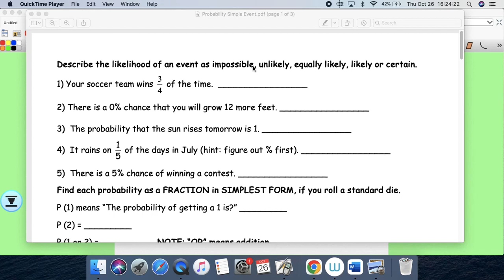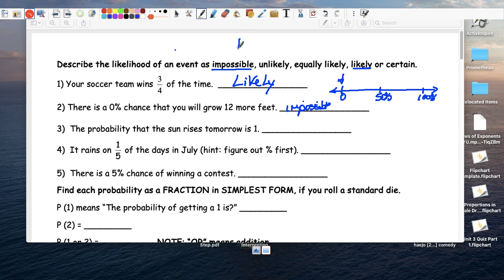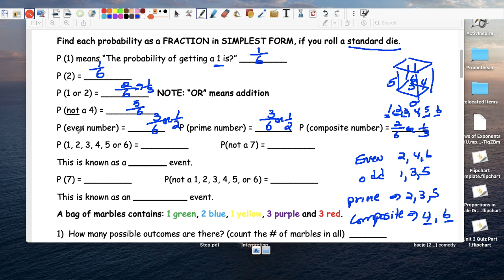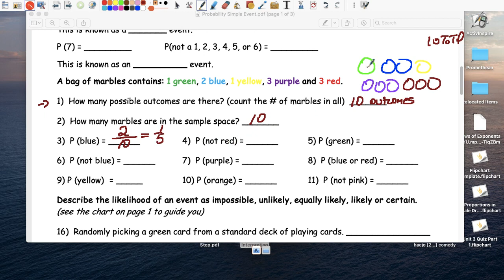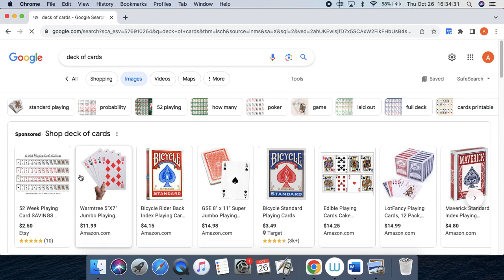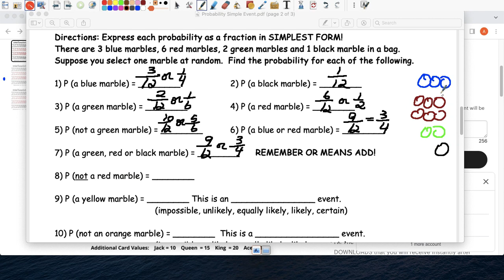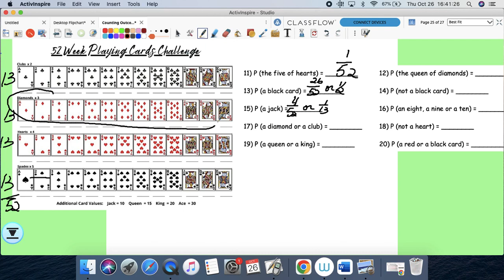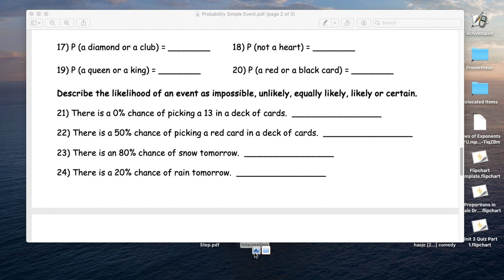Simple Probability zh v1